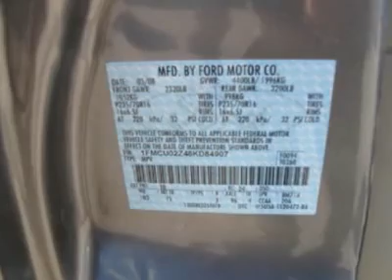2008 FORD ESCAPE Port Charlotte, FL 2509H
2008 FORD ESCAPE Port Charlotte, FL
Stock

Pick up this Tungsten Grey Metallic 2008 Ford Escape, available today. Featuring automatic transmission, it has 37241 miles. This could be the one you've been searching for.